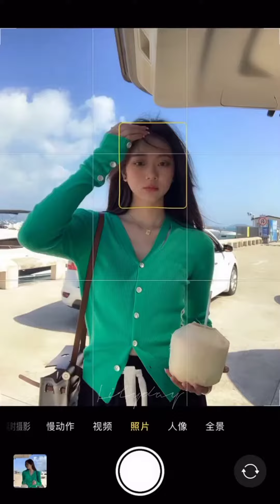[Douyin] Vẻ đẹp của các tỷ tỷ xứ Trung☁️#14